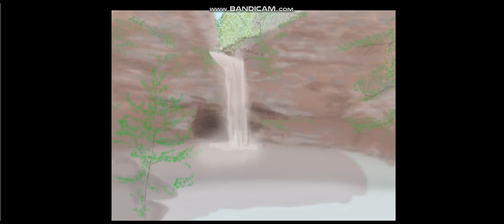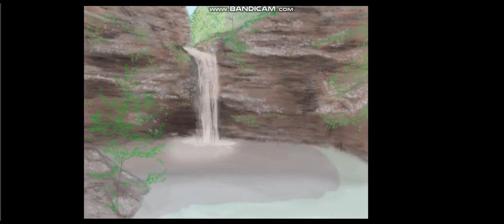Making of "Uncle Johnny's Cavern"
Digital Painting by Justin Phillips